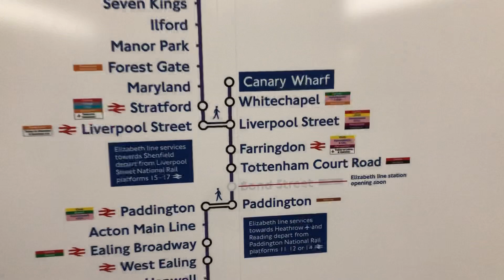24 May 2022